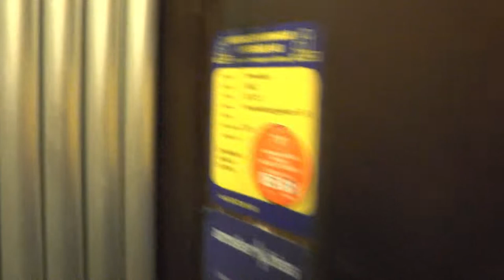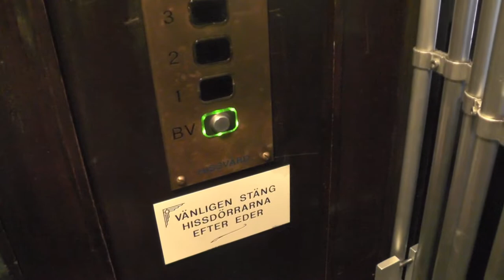Hissvård mod Gated traction elevator @ Swedenborgsgatan 5B, Stockholm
Manufacturer:
Installation year:
Current moderniser:
Latest modernisation year:
Serial Number:
Capacity: _Kg (_lbs.) - _ Persons
Floors: _ =

Location: Swedenborgsgatan 5B, Stockholm (Södermalm) SWEDEN!